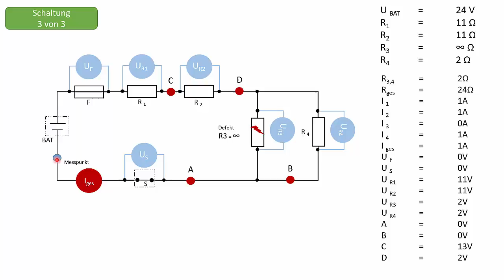Teil III: Schaltungen analysieren Teil. Desigend by MF 16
Widerstände: Reihen-, Parallel- und Mischschaltungen analysieren. Kfz4me präsentiert Lehrfilme zur Kfz-Technik.